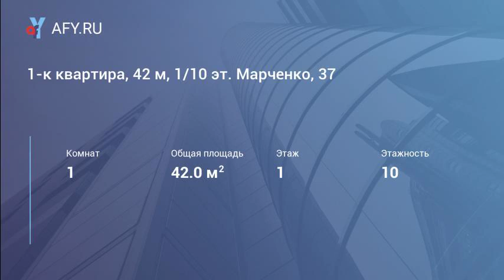1-к квартира, 42 м, 1/10 эт. Марченко, 37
В квартире имеется два встроенных шкафа, кухонный гарнитур, встроенная бытовая техника, диван, холодильник, кондиционер. Стоимость: 11000 + кв. плата.